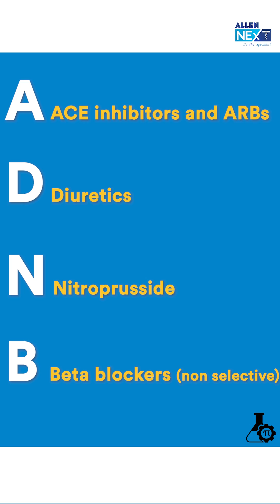Trick to remember Anti Hypertensives in Pregnancy Pharmacology | Dr. Siraj Ahmad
Reform your Medical Preparation with 90 Seconds Revisions through easy MNEMONICS! 🧠

Kya aap medical PG exams ke liye ready hai ❓ Join us for a 90-second quick revision session on the critical topic of Anti Hypertensives in Pregnancy with our esteemed Pharmacology specialist, Dr. Siraj Ahmad!

Apne REVISIONS ki speed badhaye 🚀 aur Pharmacology ki knowledge ko mazboot banaye iss session ke saath. 📈

Don't miss out on this dynamic learning experience to revise, recap and retain the important concept of Pharmacology❗

Be Quick! Be the Winner! 💯